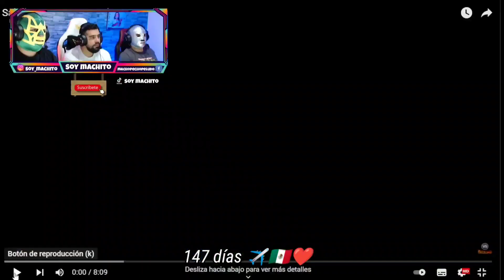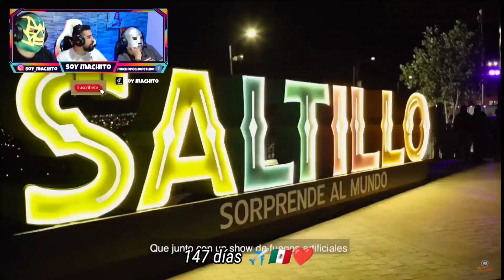REACCIÓN 🇲🇽❤️ A la HERMOSÍSIMA SALTILLO, ESTADO DE COAHUILA!!! 😍😍😍 impresionante ciudad🎉🎉🎉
🤩NUESTRA REDES🤩